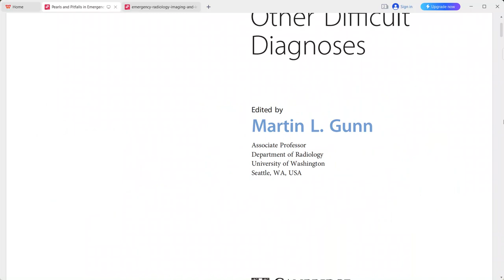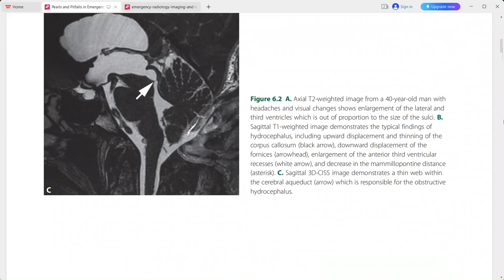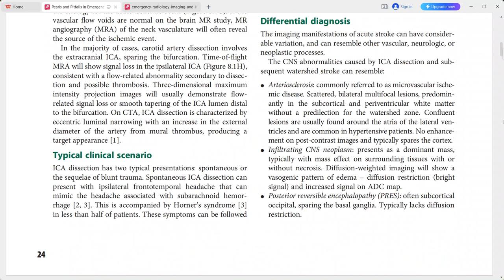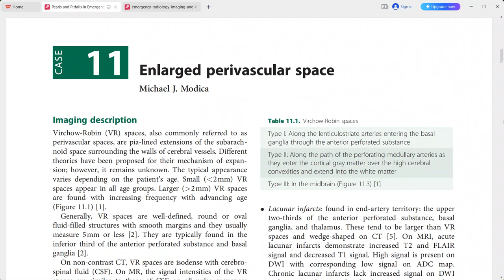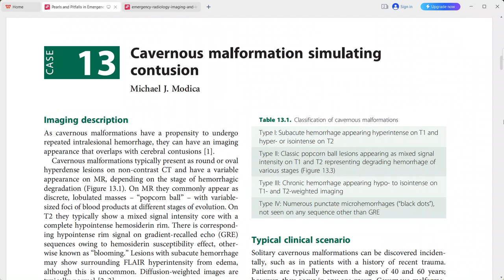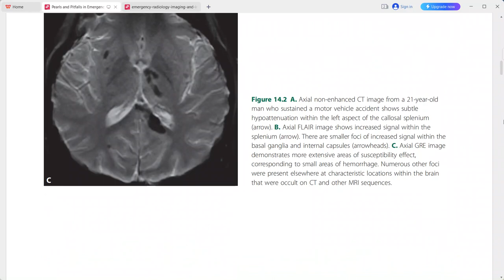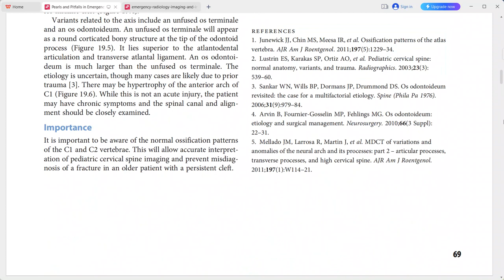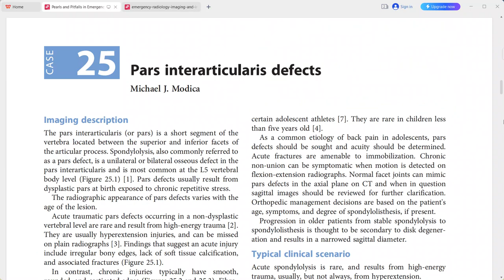RADIOLOGY EXAM CASES